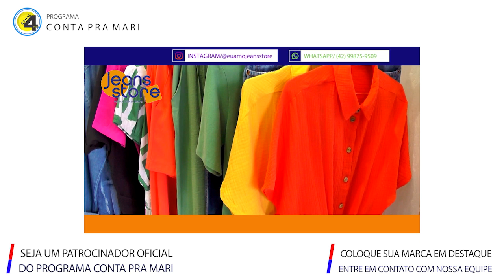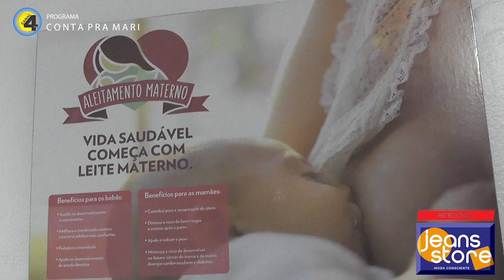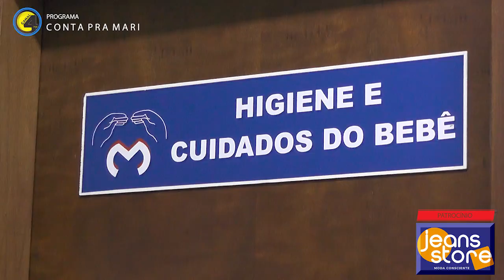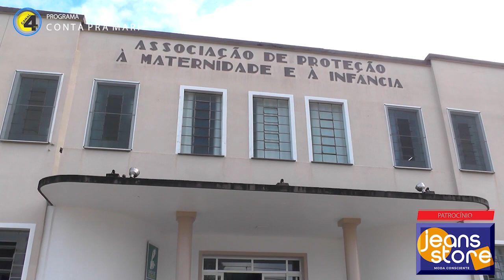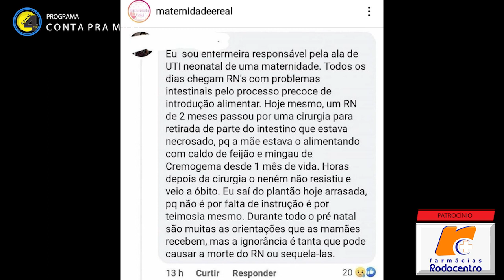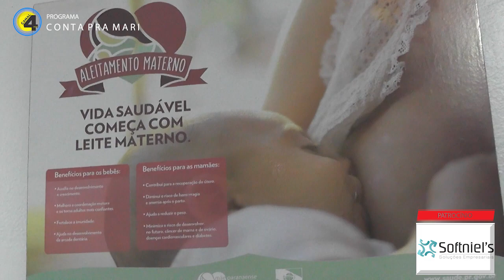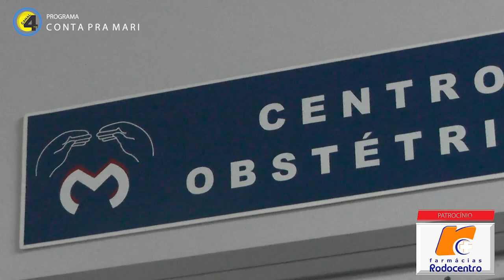Recém-nascidos alimentados com caldinho de feijão podem morrer: curso da APMI esclarece dúvidas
Embora nenhum neném venha com manual de instrução, o hospital APMI de União da Vitória se propõe a dar uma mãozinha para as mamães de primeira, segunda, terceira ou seja lá qual for o número de viagens que ela já vez nesse universo da maternidade. O curso de gestantes esclarece dúvidas e faz alertas quanto à costumes bastante perigosos, como é o caso do início precoce da alimentação para bebês muito novinhos ou recém nascidos.